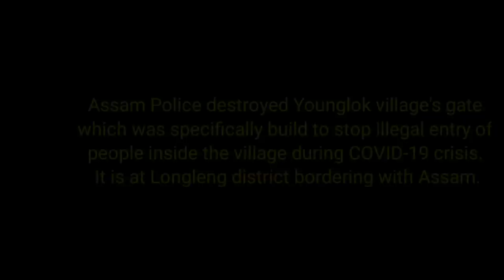Assam Police destroyed Yonglok village's Gate under Longleng District, Nagaland.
On 9th June 2020, Assam Police destroyed Yonglok village's gate
which was specifically build to stop illegal entry of
people inside the village during COVID-19 crisis.
It is at Longleng district bordering with Assam.
Thanks 👍 Peace ✌️